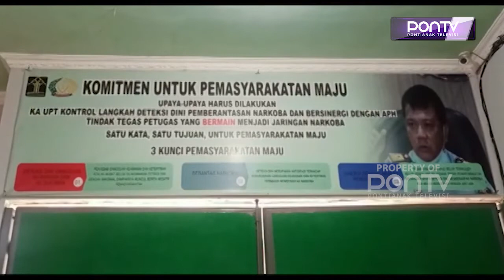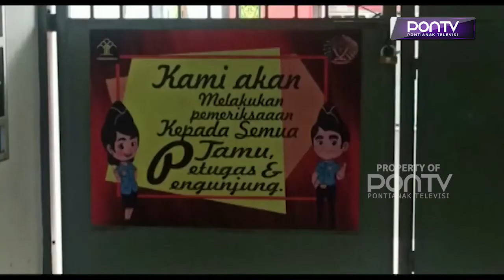Pegawai Rutan Akan Dapatkan Pelatihan Semi Militer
Pegawai rumah tahanan negara atau Rutan Kelas IIB Mempawah, akan mendapatkan pelatihan bela negara dan kesamaptaan. Dalam pelatihan semi militer tersebut, rutan Mempawah menggandeng Kodim 12-01 Mempawah